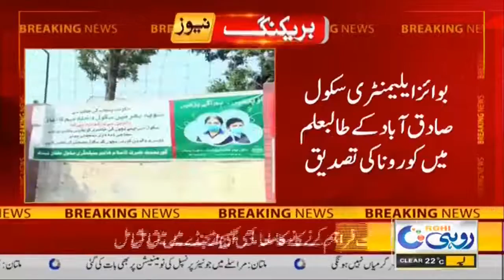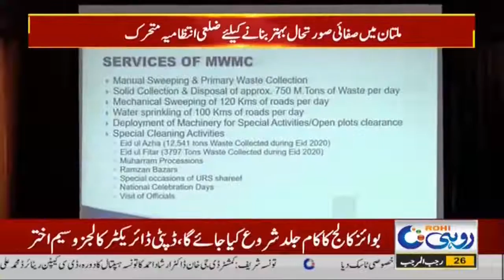10pm News Bulletin | 10 March 2021 | Rohi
10pm News Bulletin  | 10 March 2021 | Rohi